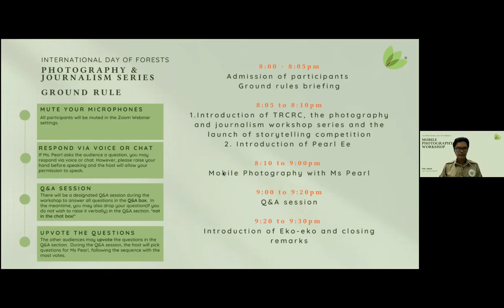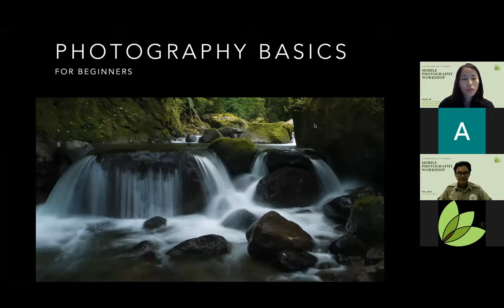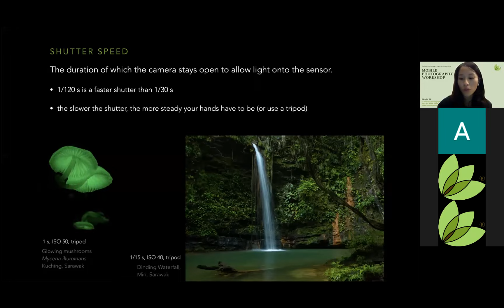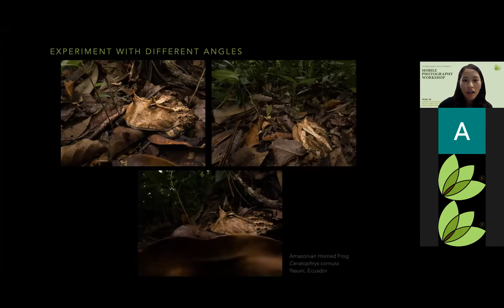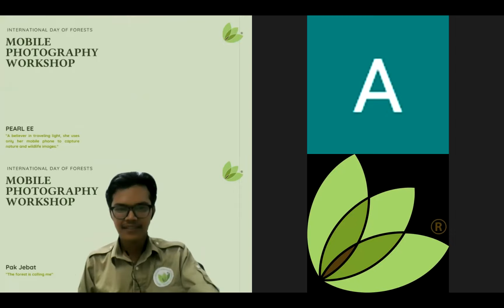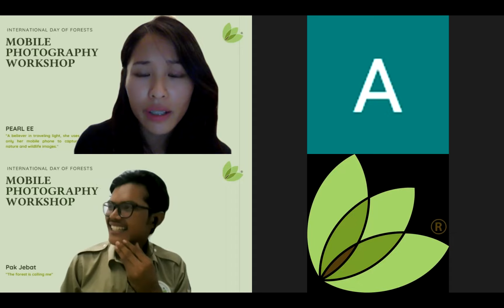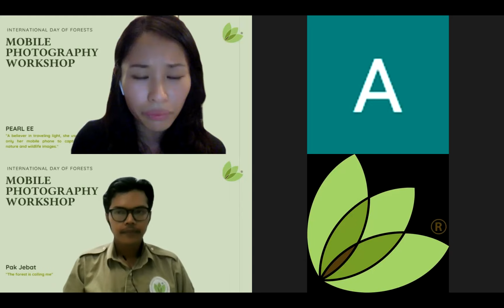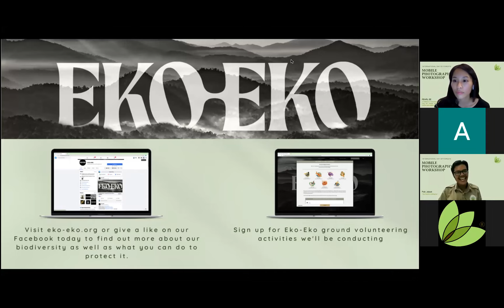Mobile Photography with Pearl Ee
The best camera is the one you have in hand. Join us for a workshop with Pearl Ee (@jungle_pearl) to learn how to maximise your phone's capabilities to capture beautiful photos in the forest!

This Photography & Journalism Series was made possible thanks to generous support and funding from Yayasan Sime Darby.